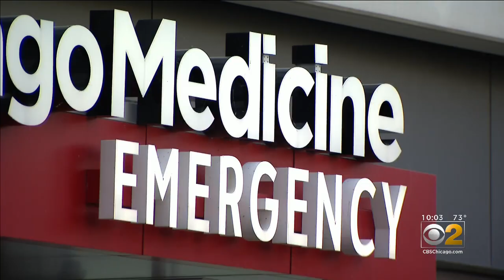ISP Trooper Gerald Mason Dies After Being Found Shot On Dan Ryan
CBS 2's Charlie De Mar said an Illinois State Police trooper died after he was found with a gunshot wound inside his cruiser on the Dan Ryan Expressway on Friday afternoon.